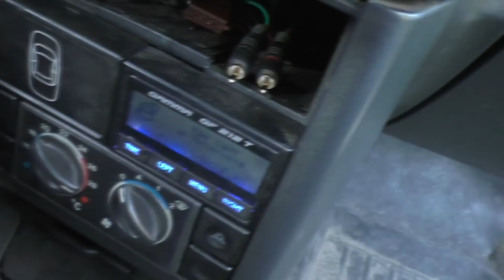Момент покупки Ваз 2112. Двенарь. Начало.